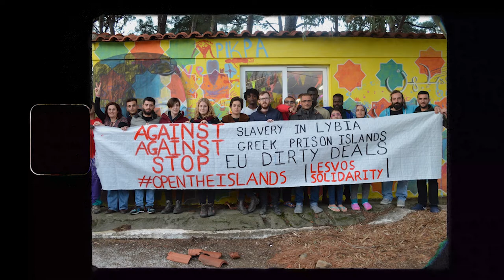CPT: 35 Years of Action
Building partnerships to transform violence and oppression.
35 years of action.